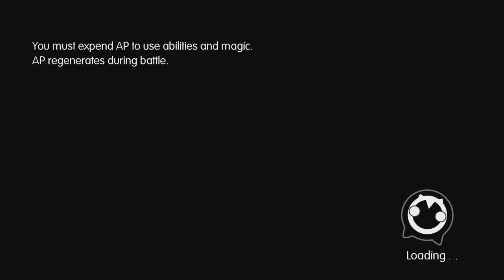World of Final Fantasy Maxima - Murkrift: Moomba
Awwww it's cute.